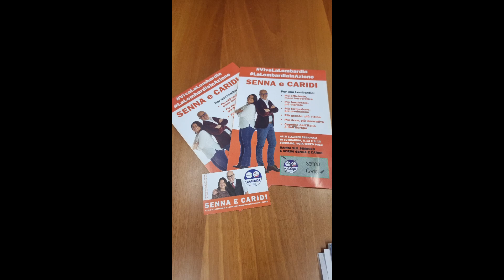Mimose Time Elezioni Regionali lombarde. Intervista di KC a Gianmarco Senna (Lista Calenda)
Incontro con Gianmarco Senna, al Pirellone, sede del Consiglio regionale della Lombardia. (Un  ringraziamento particolare a Federica, dello Staff). L'impegno di Gianmarco è in particolare sulle tematiche dell'innovazione, formazione e per una Regione Lombardia efficiente e meno burocratica. Siamo nella regione capofila dell'Italia e dell'Europa, se la rendiamo più funzionale e con più produzione, l'intero Paese ne troverà giovamento. Gianmarco invita a votare sulla scheda, il suo nome e quello di Caridi una donna eccezionale con la quale ha impostato una grande collaborazione e condivisione d'intenti, che affronta i temi dedicati alle donne con attenzione particolare ai diritti e contro la violenza.